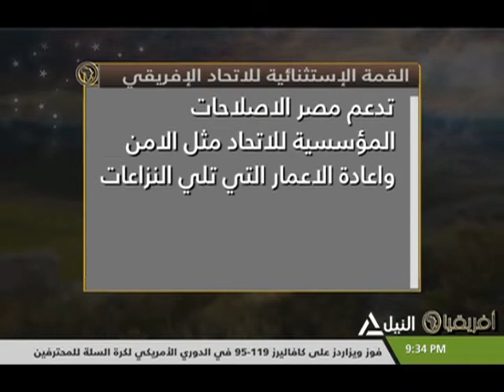أفريقيا 15-11-2018- د/ سيد فليفل - عضو لجنة الشئون الأفريقية بمجلس النواب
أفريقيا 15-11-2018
قمة استسنائية جديدة لدفع الإصلاح المؤسسى للاتحاد الإفريقى
د/  سيد فليفل - عضو لجنة الشئون الأفريقية بمجلس النواب